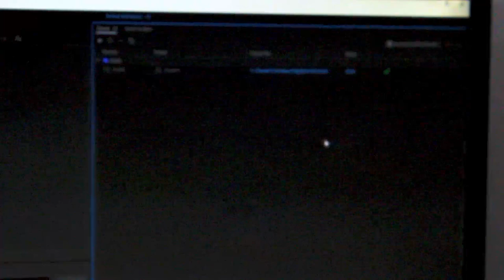B.B.Q Tikka Boti Vlog # 1 Upshot Films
Photography is an art and photographer is an artist. Who knows how to make your moments more loveable. With this concept we start working on Upshot Films. We offer wedding photography, cinematography, couple shoots, casual shoots, fashion shoots, and all event coverage, at a very competitive price for all.